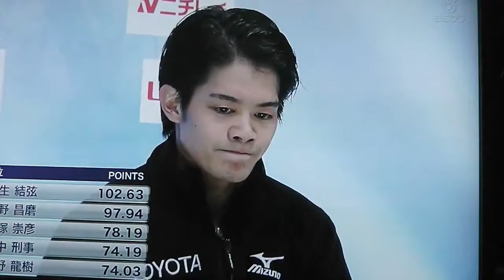小塚崇彦 2015 全日本動画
Takahiko Kozuka 小塚崇彦 FS Rostelecom Cup Performance.